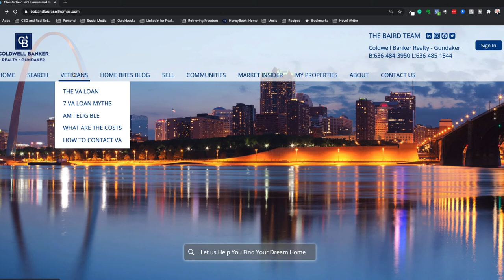How is a Special Sales Contract Different?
In an earlier video, I mentioned the use of a special sales contract and how it is different than a standard sales contract.  I will elaborate on the special sales contract in this video.

You’re watching Robert and Laura Baird – We specialize in helping veterans and others buy and sell homes in the St. Louis area.

DOWNLOAD THESE GUIDES FREE

If you are house-hunting in the St.Louis area or relocating to St. Louis, we'd love to help!

Our Broker:
Coldwell Banker Realty - Gundaker
Chesterfield West
111 Chesterfield Towne Centre

F A C E B O O K ➳ for you.  We will explain how the underwriting process works and why being pre-approval or pre-qualified means you are approved for the loan.